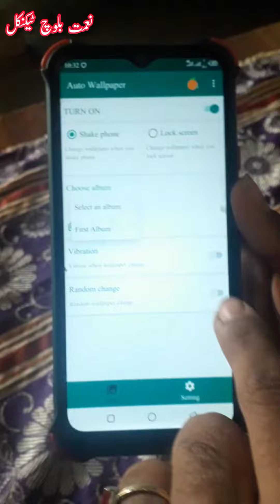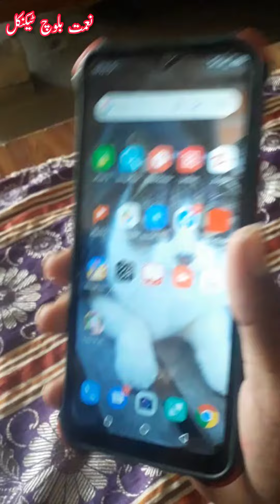shake your phone to change wallpaper||Automatically wallpaper change | Naimat Baloch technical